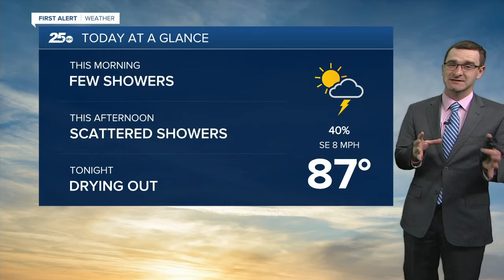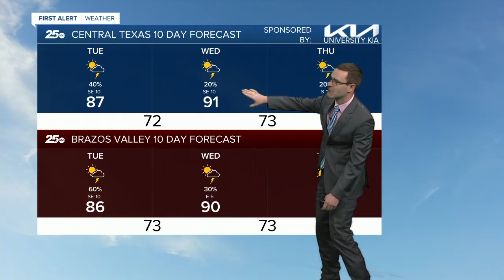First Alert 25 Weather